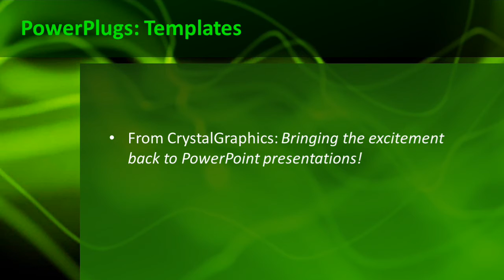WaveLinesGreen_co_04_ws CrystalGraphics.com PowerPoint Video Enhanced Templates